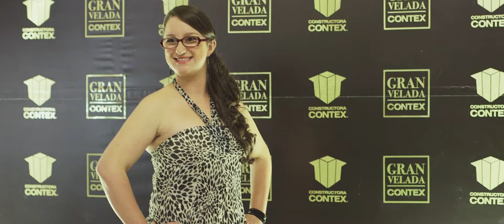Fiesta fin de año Contex Constructora 2015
Una noche donde brillamos, disfrutamos y compartimos con los integrantes más cercanos de nuestra Familia Contex.
Nuestra fiesta de fin de año, un evento que no vamos a olvidar.

Contex Constructora
Esta es tu casa.